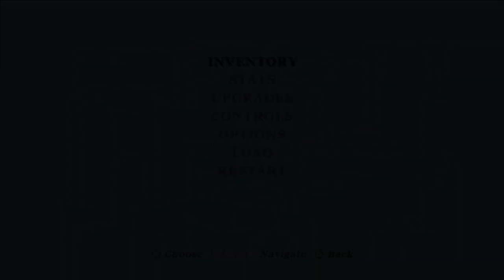Bully Part 4: A Tussle With Russell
Russle is the leader of the Bully faction and is one of the strongest kids in the school. He typically fights like a wild man, with his only stylistic attacks being from Wrestling.